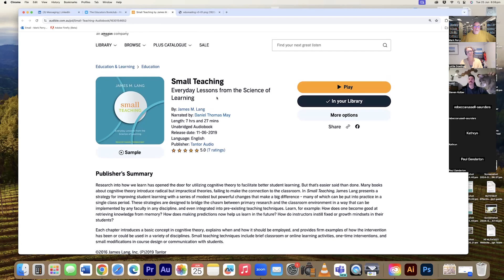The Educators' Book Club - Excerpt 02